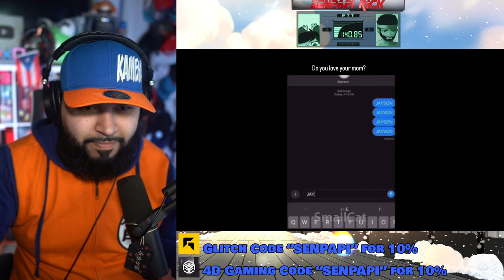These Memes About To Make Me Act Up | Try Not To Laugh (18)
4D Gaming Code SENPAPI for 10%

CHANNEL SUPPORTERS:
Student:                            Duck
Crusader                           Brady
                                           Bloody Rain
                                           Pika